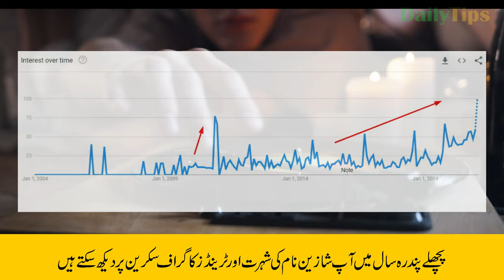Shahzain Name Meaning in Urdu | Shahzain Naam Ka Matlab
Shahzain is a Muslim boy name. This name is an Urdu originated name. Shahzain name meaning is "Skilled". In Urdu Shahzain Meaning is "ماہر". This is an Islamic name.

Shahzain name is also writen as Shazain.

In this video, you will know Shahzain name meaning in Urdu. Also, I have shared some interesting facts about the name Shahzain.  Lucky day, lucky colour Shahzain name lucky stone and Lucky number for name Shahzain is also included in this video.
You will also see Shahzain name trends graph to better understand the popularity of this name.

Hi Viewers: This Year I bought a new BMW i8 Car. I achieved this year's goal successfully. What if I start vlogging about my lifestyle? .